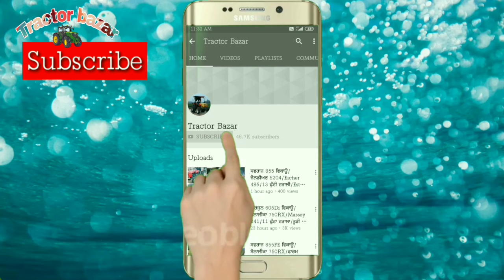Hmt 6522 original/4*4Swaraj 963/Farmtrac 60/16-7 ਟਰਾਲਾ/ਤੂੜੀ ਰੀਪਰ/Malkit ਕੰਬਾਈਨ ਵਿਕਾਊ/Tractor Bazar